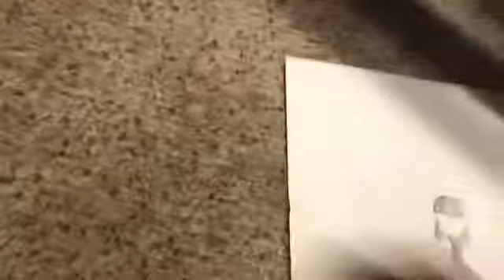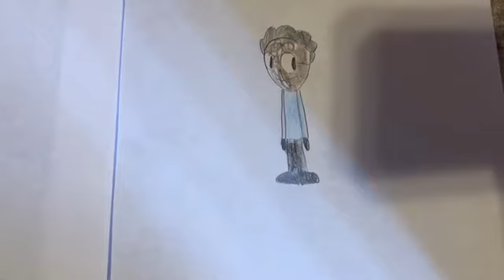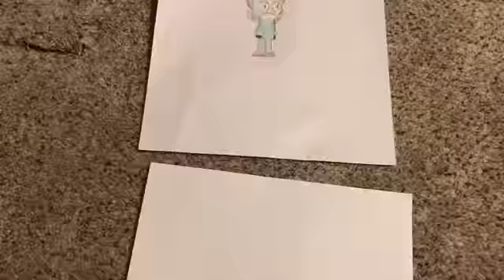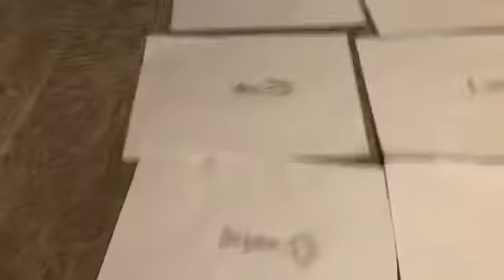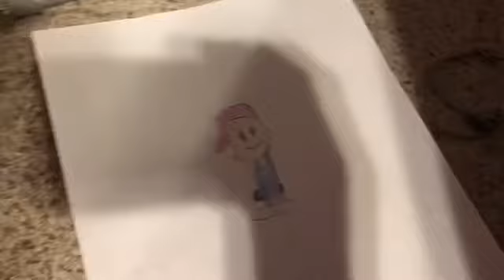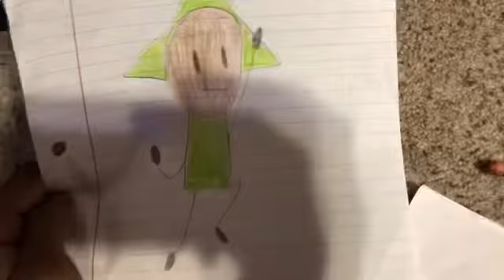The Loud House Battle: Crayon Stack